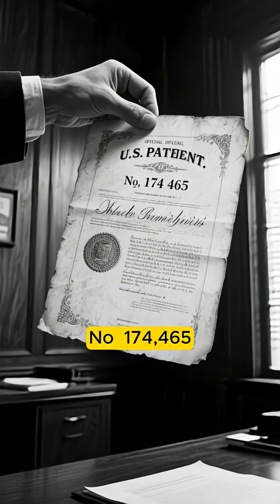He Invented the First Telephone… and the World Never Sounded the Same#shortsfeed